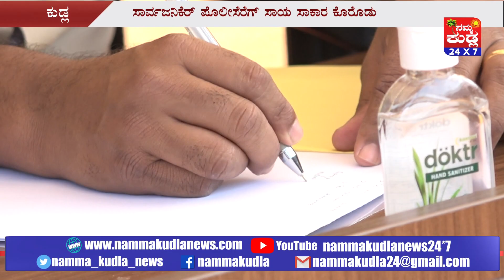ತುಳು ಸುದ್ದಿಲು ದಿನಾಂಕ 06.01.2021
ತುಳು ಭಾಷೆಯಲ್ಲಿ ಈ  ದಿನದ ಸುದ್ದಿಗಳ ಬಗ್ಗೆ ಮಾಹಿತಿ